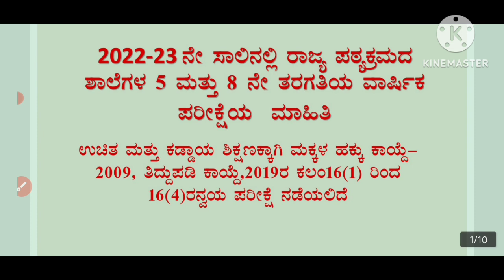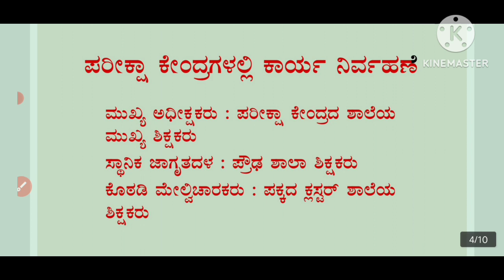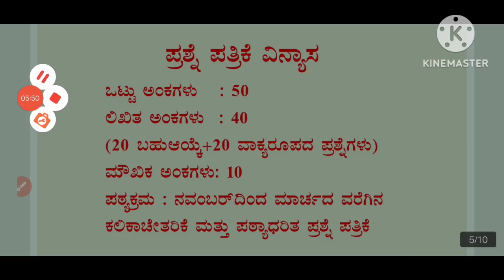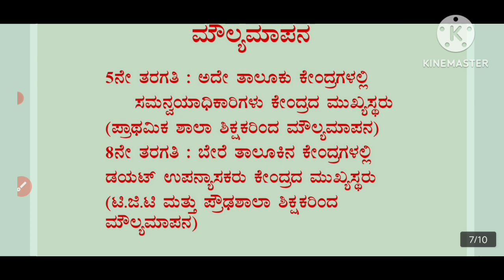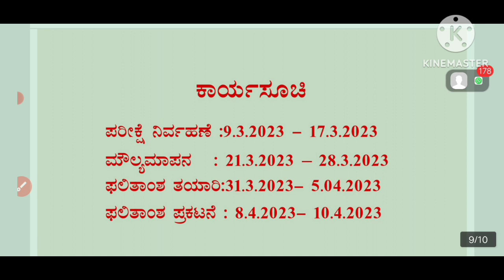5 ಮತ್ತು 8ನೇ ತರಗತಿ ವಿದ್ಯಾರ್ಥಿಗಳಿಗೆ ವಾರ್ಷಿಕ ಪರೀಕ್ಷೆ ಮೌಲ್ಯಮಾಪನ. ಮು.ಶಿಕ್ಷಕರು, CRP ಕರ್ತವ್ಯಗಳು.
5 ಮತ್ತು 8ನೇ ತರಗತಿ ವಿದ್ಯಾರ್ಥಿಗಳಿಗೆ ವಾರ್ಷಿಕ ಮೌಲ್ಯಮಾಪನ.